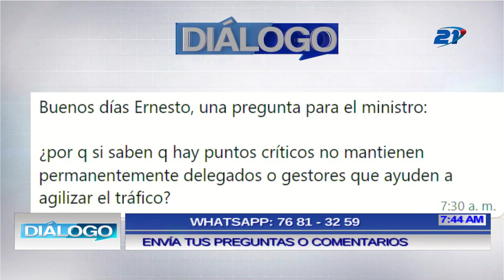MINISTRO DE OBRAS PÚBLICAS HABLA SOBRE LA INSTALACIÓN DE SEMÁFOROS INTELIGENTES.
Diálogo21 | El ministro de Obras Públicas, Romeo Rodríguez, mencionó que han reducido la cantidad de gestores de tránsito porque la "idea es que los semáforos inteligentes puedan priorizar el flujo vehicular".